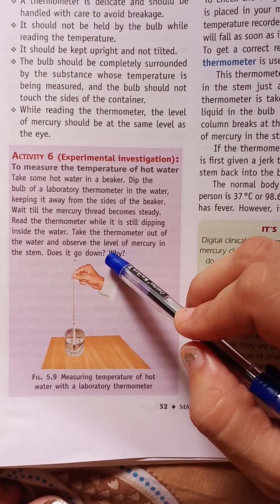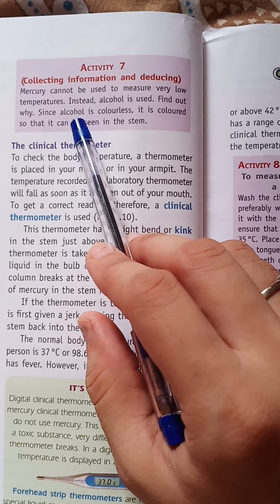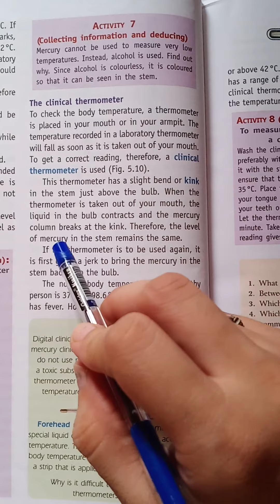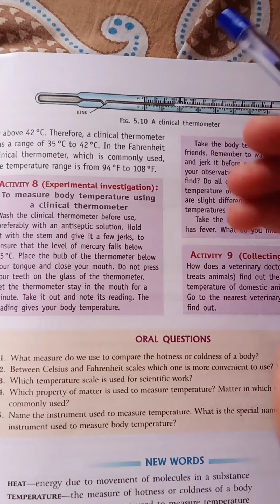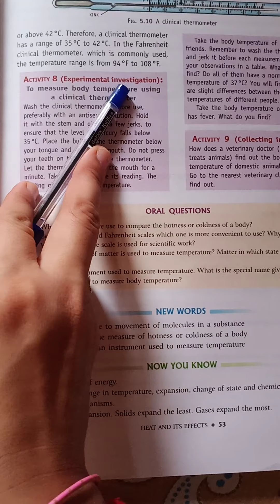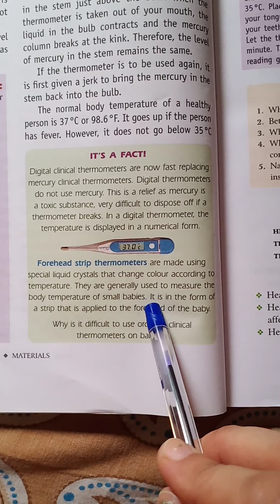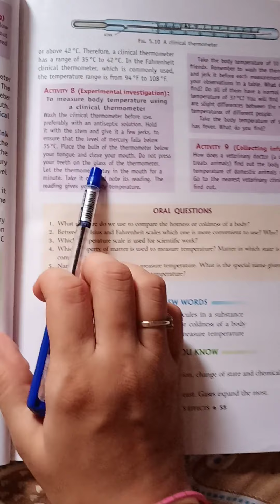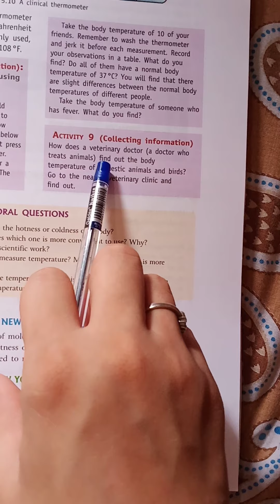heat and its effects (part-6)/7th class